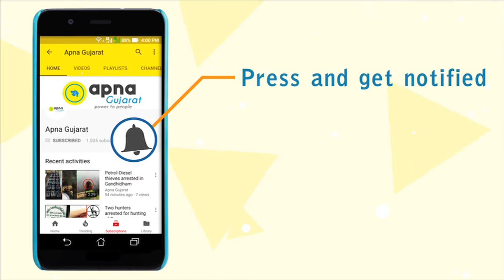Supreme Court approves new norms for worshiping Shivalinga, Somnath Temple in the list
Supreme Court has recently approved new norms of worshiping Lord Shiva temple and Somnath being one of those, Look here what GM of Somnath Temple has to say regarding the new norms and rituals at Somnath Temple